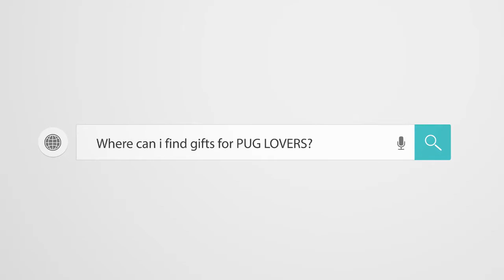Pug Compilation 67 - Funny Dogs but only Pug Videos | Instapugs